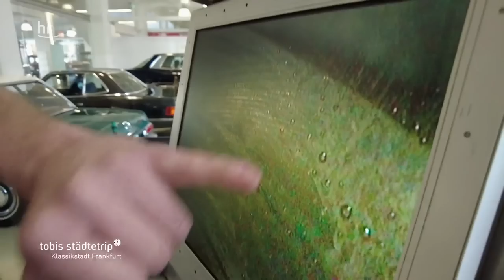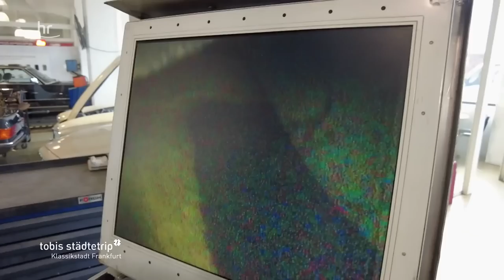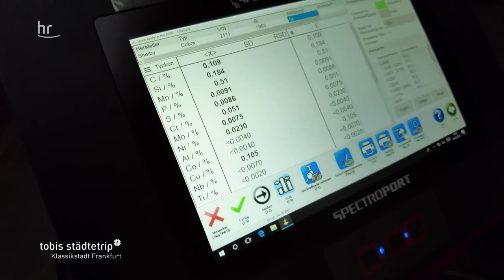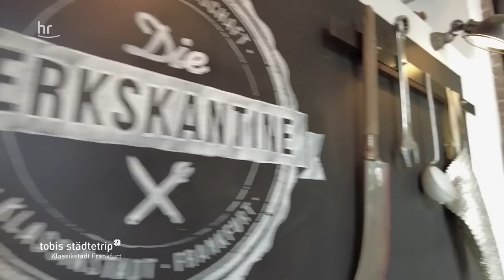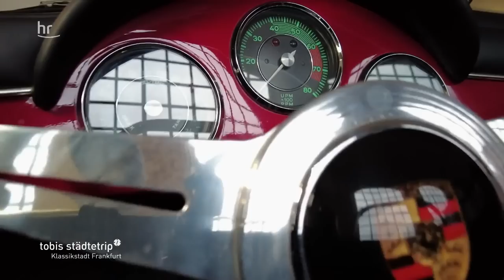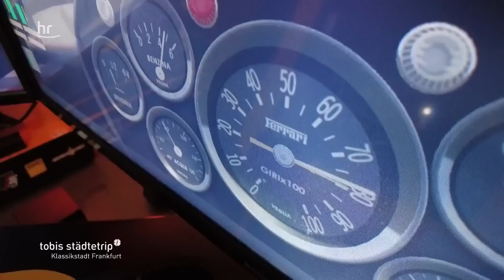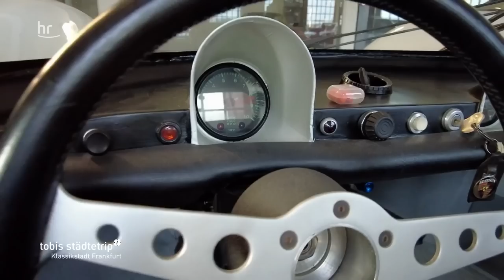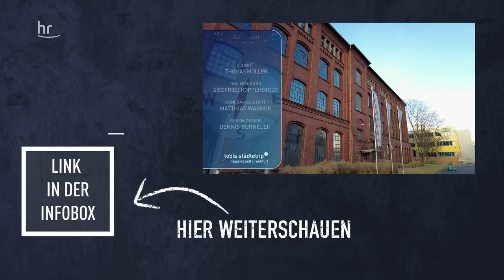Oldtimer hautnah! Tobi in der Klassikstadt Frankfurt | Tobis Städtetrip | erlebnis hessen | reisen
Ein Muss für alle Autofans: Die Klassikstadt Frankfurt ist das Eldorado für alle Oldtimer-Liebhaber. 📺Alle Folgen "Tobis Städte- und Urlaubstrip“ findet ihr hier:
Tobi Kämmerer macht sich in dem historischen Industriegebäude auf die Suche nach den faszinierendsten Autos. Dabei führt er emotionale Benzingespräche mit Besitzern und echten Schraubern. Ein Ausflugstipp der besonderen Art aus der Reihe "Tobis Städtetrip", mit vielen automobilen Meilensteinen.